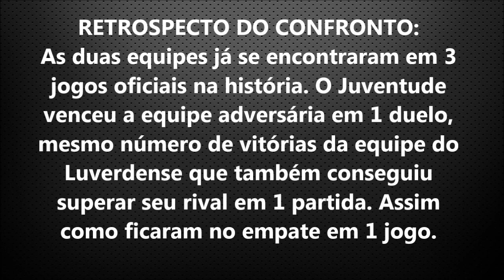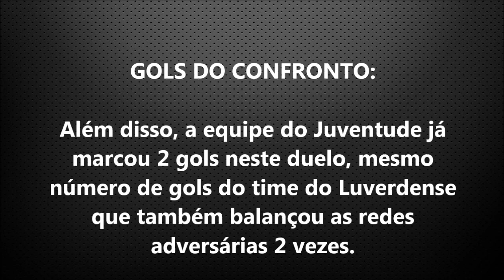COMO ASSISTIR JUVENTUDE X LUVERDENSE AO VIVO - BRASILEIRÃO SÉRIE C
COMO ASSISTIR E TODOS OS DETALHES SOBRE A PARTIDA

No Futebol Stats você acompanha tudo sobre os campeonatos nacionais e os internacionais.